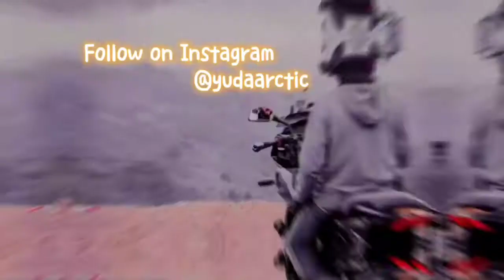Night Ride bareng calon istri ke Monas | Dibubarin polisi & satpol PP 😂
kali ini gue night ride bareng calon istri ke Monas niat nya untuk ngopi sambil ngajarin doi bawa si Lulu
tapi agak agak gimana gitu doi nya 😂
eh pas nongkrong di Monas di bubarin deh sama polisi & satpol PP asem bener dah 😀😂